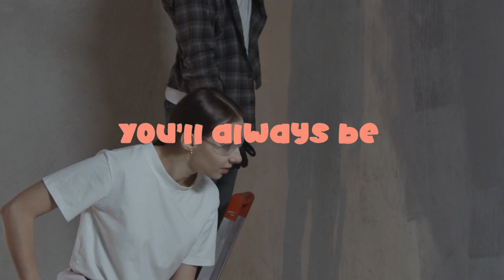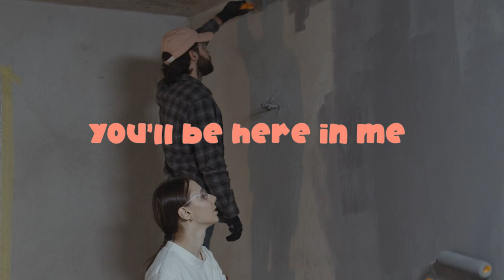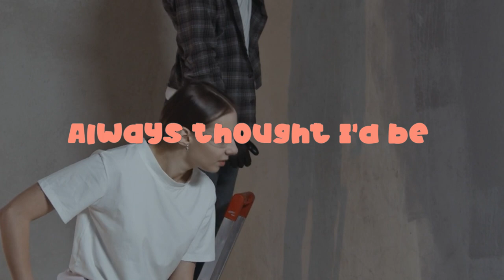Keith Martin - Forever (Lyric Video)